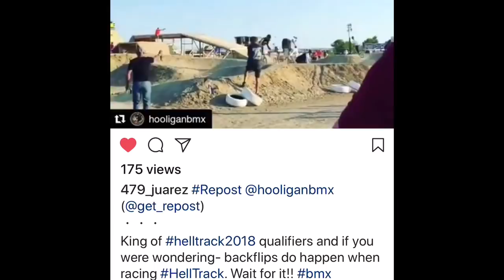Helltrack. 2018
The first race at helltrack and the final race, pros from all over the world mix it up in this epic battle, at the most legendary Bmx course. Love to give credit to Texplex ,Joseph Prisel,Bill Allen, Martin Aparijo, Eddie Fiola, Kid Fruhmann, Dustin Grice, Greg Illingworth , Brian Strieby, Music ,Drenalin Break the ice, send me and Angel by Real life , what a rad and epic weekend.